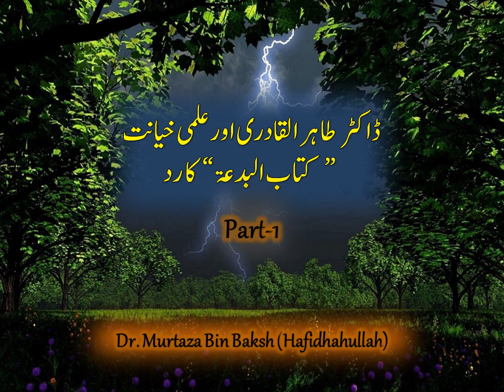Dr.Tahir Al-Qadri & Ilmi Khayanat Part 1/4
Dr.Tahir ul qadri & Ilmi Khayanat "Kitab Al-Bid'ah Ka Radd" | Dr.Murtaza Baksh
Dr.Tahir ul qadri exposed